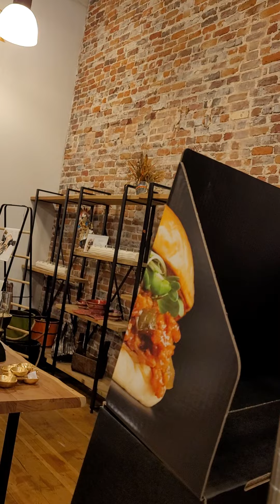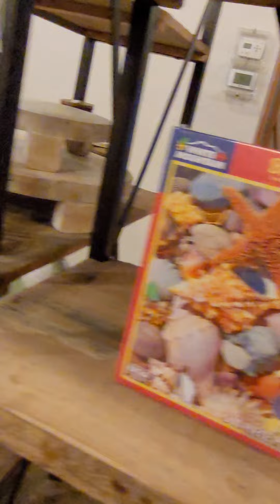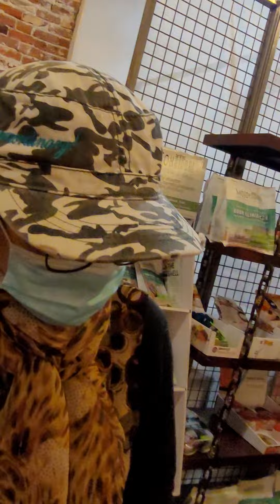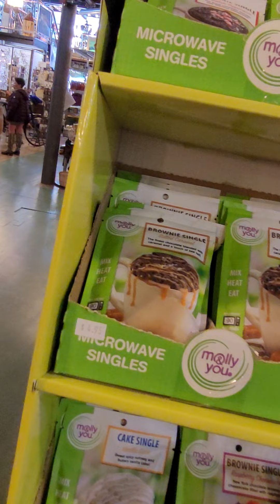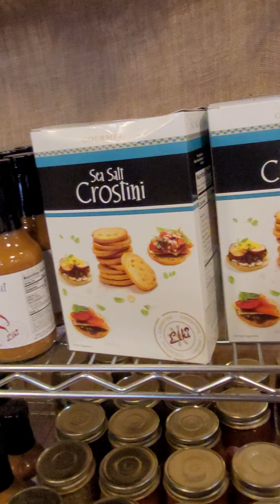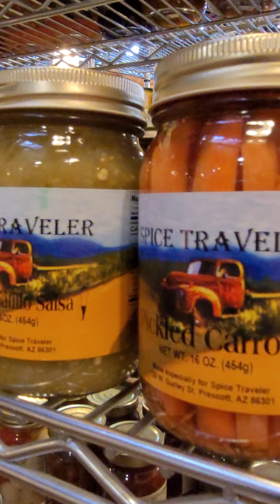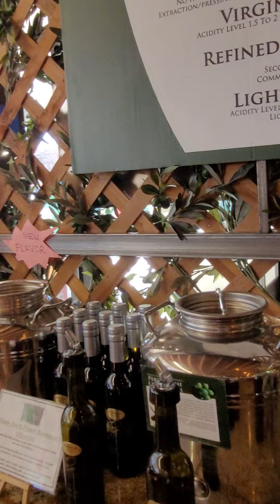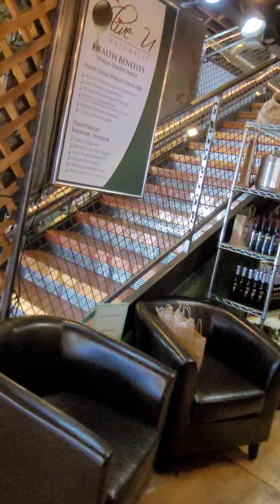local made city of Prescott